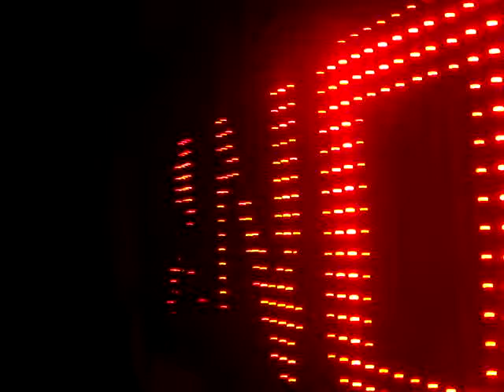revolver.MPG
Revolver The Opening !
Such an amazing night & party !